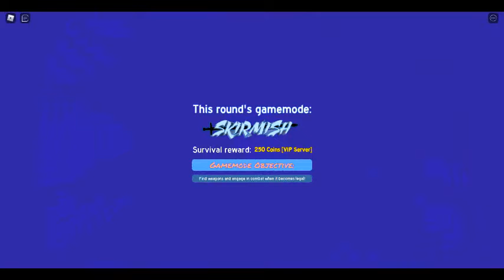Roblox Tornado Alley Ultimate: ALL 8 item locations on Extraterrestrial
Hello to the viewers. Welcome to space. Extraterrestrial still has it's own eight loot spots that I'm going over with you guys. With nothing else to say, I hope you all enjoy this video.